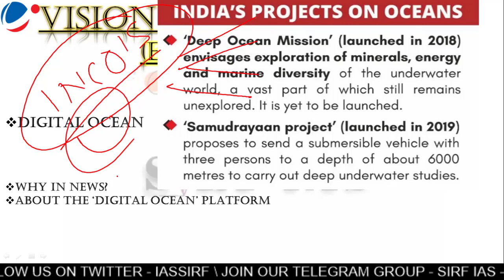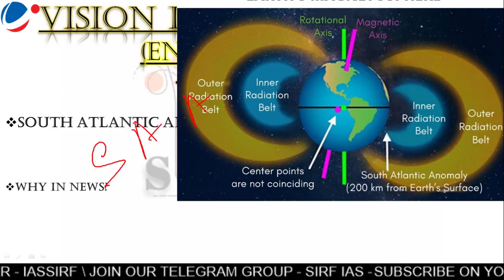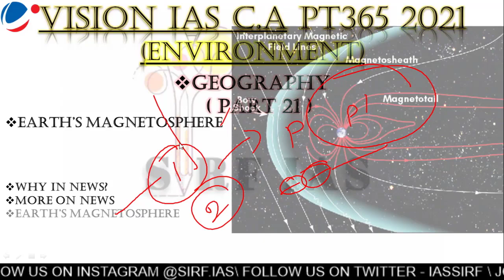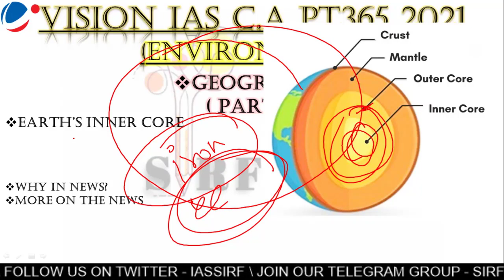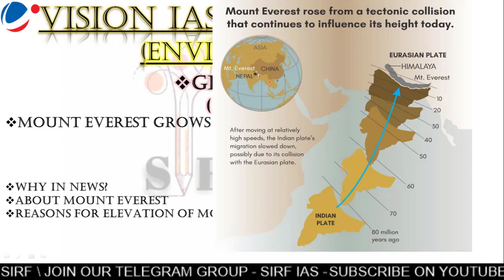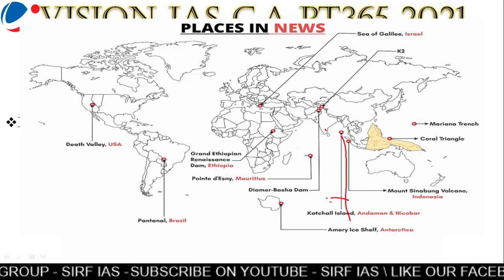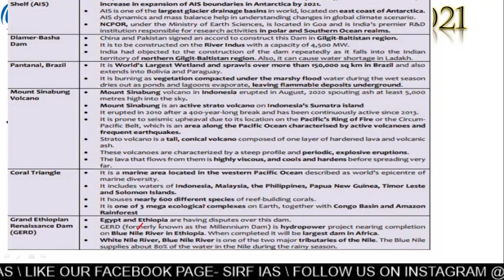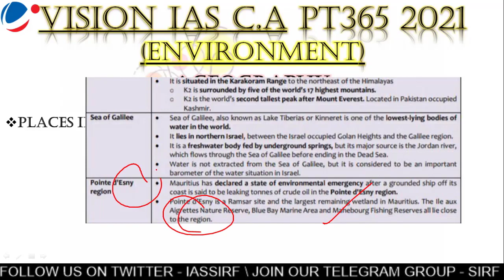VISION IAS PT 365 OF 2021 (ENVIRONMENT) (PART 21) FOR UPSC @sirf IAS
COMPLETE EXPLAINATION OF VISIONIAS PT365 OF environment part21 FOR #2021